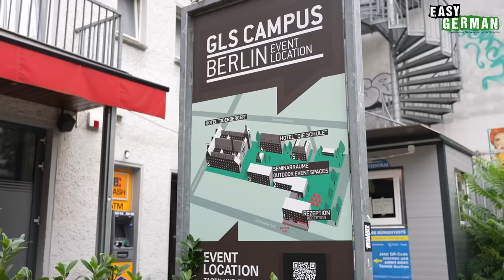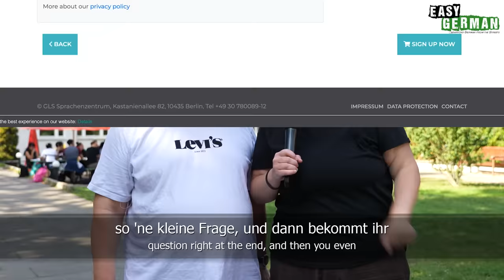What to See in Berlin According to Berliners | Easy German 524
Visit a German course at the German Language School Berlin! Select "Easy German" in the registration form and you'll get the registration fee for free

Learn German with our street interviews: In this episode the participants of our Summer School are out and about again and ask the people on the street what is a must-see in Berlin. They learn more about the most important tourist spots, which favorite places the Berliners have and get some insider tips. Do you have a favorite place in Berlin or a good tip for us? Write us a comment!

Lernt Deutsch mit unseren Straßeninterviews: In dieser Episode sind die Teilnehmenden unserer Summer School erneut unterwegs und fragen die Leute auf der Straße, was man in Berlin unbedingt gesehen haben muss. Sie erfahren mehr über die wichtigsten Touri-Spots, welche Lieblingsorte die Berliner haben, und bekommen noch so einige Geheimtipps. Habt ihr auch einen Lieblingsort in Berlin oder einen guten Tipp für uns? Dann schreibt uns gerne einen Kommentar unter das Video!
Chapters:
00:00 Intro
00:21 Sightseeing-Highlights in Berlin
07:21 Lieblingsorte
11:02 Geheimtipps
PRODUCED BY:
Hosts of this episode: Janusz Hamerski, Carina Schmid & the participants of our Summer School
Camera: Rawad Sabbagh, Chris Thornberry, Carina Schmid
Edit: Rawad Sabbagh
Translation: Ben Eve